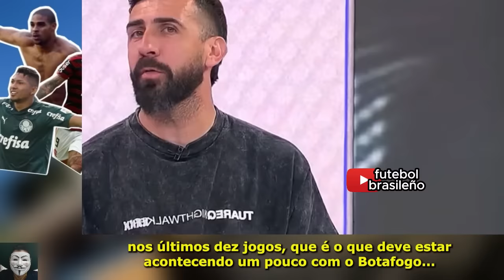LUCAS PRATTO DEIXOU ARGENTINOS INCRÉDULOS AO COMPARAR O BRASILEIRÃO COM A LIGA ARGENTINA NA TV DE LÁ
Na imprensa argentina o Lucas Pratto comparou o Brasileirão com a Liga Argentina e deixou os argentinos incrédulos